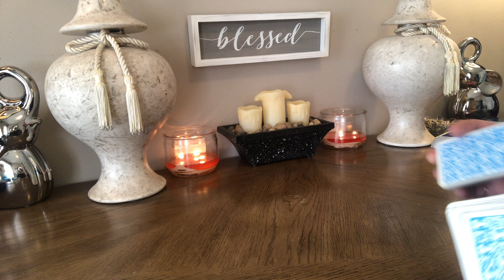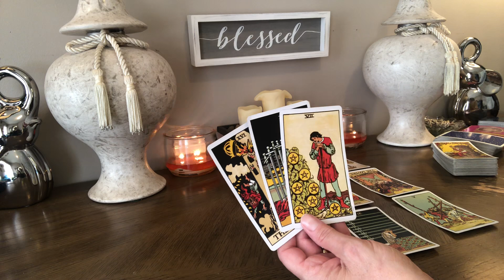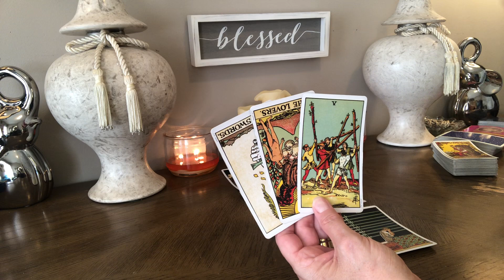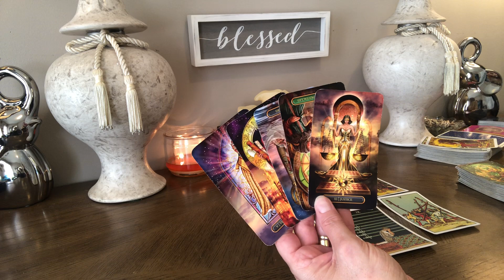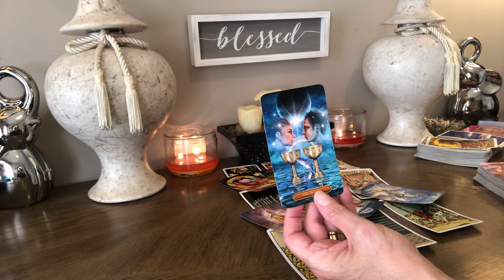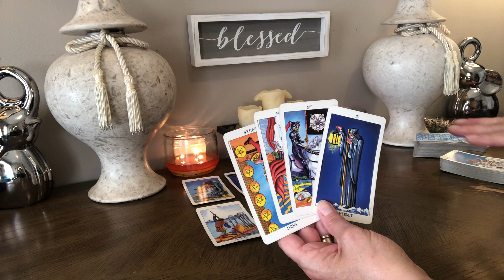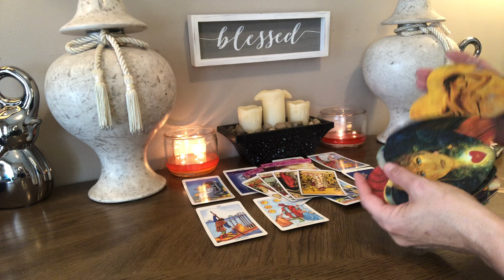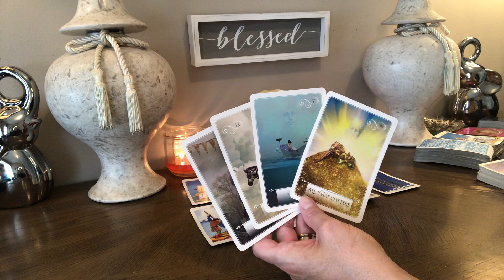💗SCORPIO~”LETS TELL THE TRUTH” July26th-Aug1st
⭐️Personal Readings⭐️

20mins  $55 US
40mins  $77 US
60mins  $99 US